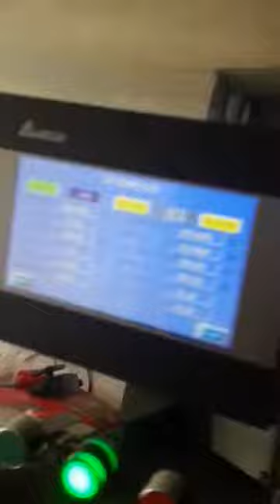Model 400 Cookies Forming Machine--0086-13524823568